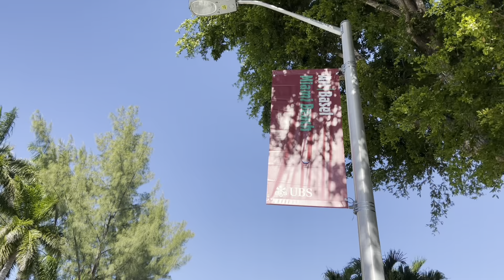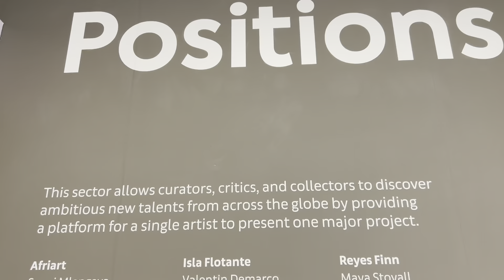Art Basel Miami Beach 2021 with Sungi Mlengeya